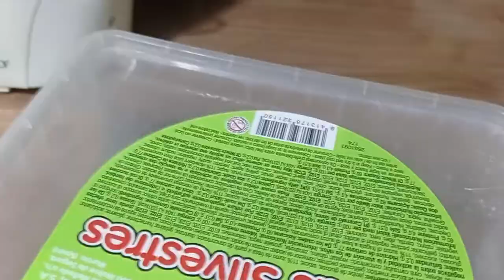Nanocubiertos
Esa capa negra que se créa es grafeno, soy un maldito grafenador!!! jajajajaj, aquí os traigo mi método preferido para nanocubrir, con sosa caustica y agua hirviendo, le tengo una especie de maya de gallinero fina para que lo que quiero nanocubrir, no toque el agua con sosa, tres días a tardado en poner con esa capa tan buena de nanocobertura, ahora ese agua lo puedo utilizar para ennegrecerlos más aún, así ponerle las capas que quiera, mientras más capas de grafeno, más conductividad, esos infinitos son para protegernos de los campos electromagnéticos, lo tendre que probar jajaja.